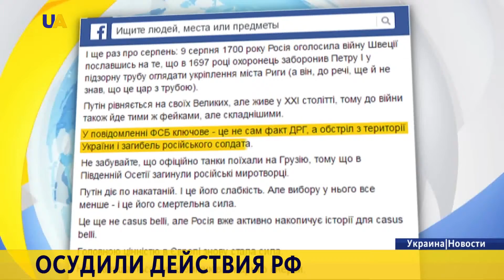МИД Украины осудил заявления ФСБ России